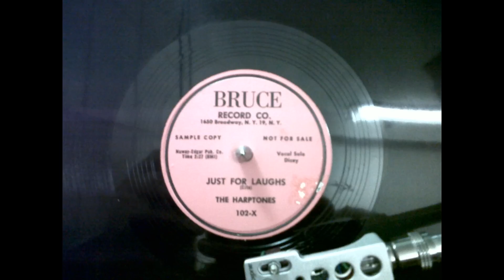The Harptones "Just For Laughs" Bruce 102 B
The Harptones "Just For Laughs" Bruce 102 "B" 1954
This is the flip side of "My Memories Of You." I believe the title might be mistitiled.

This is a Promotional Sample copy.

The story of the Harptones goes back to the streets of Harlem in the early 50s. First, there was a group called the Skylarks, comprised of William Dempsey James (always known as "William Dempsey"), Curtis Cherebin, and Freddy Taylor. They began their street-corner serenades around 115th Street and 7th Avenue in 1951. Soon the trio expanded into a quartet, with the addition of Eugene "Sonny" Cooke (future lead of the Charmers on Timely), and then a quintet when "Skillum" joined. A trip to the Apollo Theater's Wednesday night amateur show ended in disaster when they were booed off the stage.

Another group around at the time was the Winfield Brothers, which consisted of Willie Winfield, his brothers Clyde and Jimmy, his brother-in-law Johnny Bronson, and William "Dicey" Galloway. Singing seems to be in the Winfield blood: one of Willie's cousins (although by marriage) was Dickie Smith of the 5 Keys; another was George Winfield of the Chateaus. Actually the Winfield Brothers were an oddity, one of the few Manhattan R&B groups that didn't come from Harlem (all but Dicey were from the Lower East Side). Because Dicey lived in Harlem, he also occasionally sang with Dempsey's Skylarks.

Harptones In time, members of both groups combined, under the tutelage of pianist/arranger Raoul Cita. When the dust settled, the members were: Willie Winfield (tenor), Billy Brown (bass; a friend of Curtis Cherebin, whose mother wanted him to finish school instead of singing), Claudie "Nicky" Clark (a first tenor whom they stole from the 5 Crowns), William Dempsey (second tenor), William "Dicey" Galloway (baritone), and Raoul Cita (accompanist, arranger, and occasional tenor/baritone).

At the last minute, in order to avoid confusion with a Harps gospel group, Cita had them change their name to the more familiar "Harptones" (or "Harp-Tones" as it was spelled on the record). The two sides were released in December 1953, as the first Bruce record.

The next Bruce record, released in March 1954, was "My Memories Of You"/"It Was Just For Laughs" (also released as "The Laugh's On You" and "Just For Laughs"), two tunes that had been cut back in late December. "My Memories Of You" is led by Willie, with Nicky on the bridge); "It Was Just For Laughs" is led by Dicey. The release coincided with an appearance at the Apollo theater, for the week beginning March 19.

The Harptones had been backed up on all these sides by the Sonotones, another of Bruce's acts. They consisted of Al Cass (saxophone), Jimmy Smith (organ), and Don Gardner (drums). Cita is also present on the piano.

Once again, a Harptones release did very well locally; "My Memories Of You" made the local charts in New York and Newark. On May 1, 1954, the Harptones were one of the acts that appeared with Alan Freed in his triumphant "Moondog Coronation Ball" at the Newark Armory. They shared the stage with the Clovers, Charles Brown, and the Buddy Johnson Orchestra (featuring sister Ella Johnson and Nolan Lewis). Then it was on to the Howard Theater (in D.C.) with Johnny Ace and Willie Mae Thornton (who, as Duke/Peacock's biggest acts, were barnstorming the whole country).

By the end of the year, Leo Rogers had pulled the Harptones away from Old Town. He had just set up Andrea Records (with new partner Sid Arky), and the Harptones ended up having a single Andrea release, issued in March 1956: "What Is Your Decision" and "Gimmie Some" (both fronted by Willie). Additionally, they recorded another version of "My Memories Of You" and "High Flyin' Baby." It's now 2010 and the Harptones still occasionally appear. Willie's voice is still strong as he leads the group in the songs that have delighted Harptones fans for 50 years. Lowe Murray, who was a Harptone for 30 years, died in December 2008; he's been replaced by second tenor Don Cruz, who'd been part of the Metros/Crystals (Cub, Metro, and Cub). The others are old pal William Dempsey, Raoul Cita, and Vickie Burgess. Over the years, William "Dicey" Galloway has occasionally appeared in the bass role.

Fill in whatever superlatives you choose (you don't need me to do it for you), the Harptones are worthy of them. In spite of the fact that they were only really known in a small area of the country, it's difficult to imagine R&B without the Harptones.

Turntable used: Audio Technica AT-LP120 USB Direct Drive inputted straight into the sound card using the built-in pre-amp from the turntable.

Cartridge used: SHURE M78S using 78 3 mil needle..